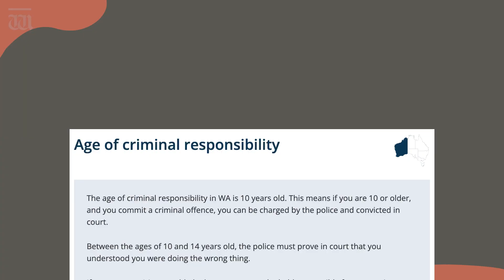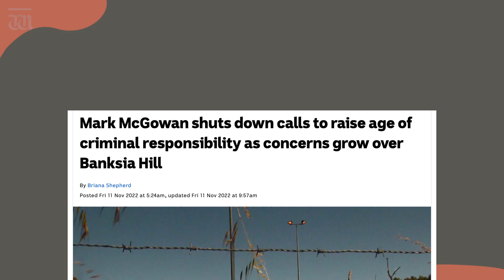Police issue VRO to 7yo child | Paint it Blak with Emma Garlett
In this episode, Emma talks about the traumatic injustice when a young child was wrongly issued a violence restraining order and why the 7-year-old deserves more than just an apology.